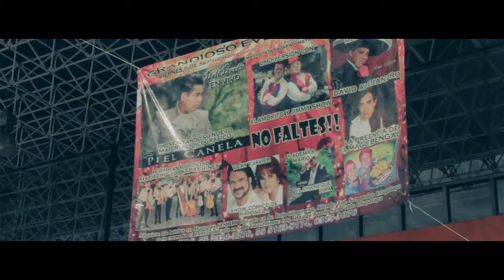Dalí Durán EL MILAGRO DE TUS OJOS canción romántica (para dedicar)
Iinea directa en (CDMX)   (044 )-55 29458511
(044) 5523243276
INTERIOR DE LA REPUBLICA (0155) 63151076